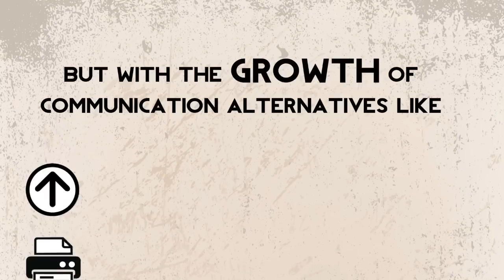What it takes to keep those catalogs coming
-- The USPS operates the largest civilian vehicle fleet on earth. Mail volume and revenue have been in decline since 2006 and the Post Office, which gets no government subsidies, is on track to lose $14.1 billion.

A Project of the George Washington University.